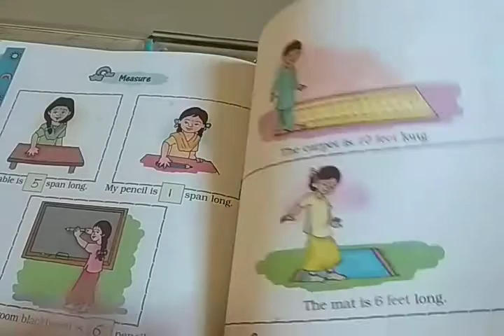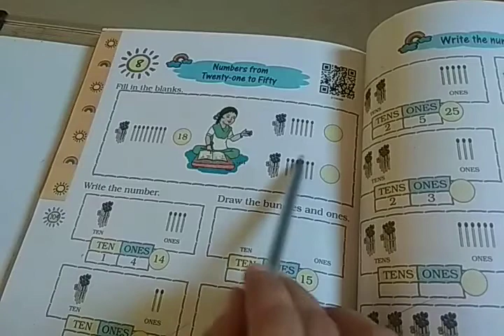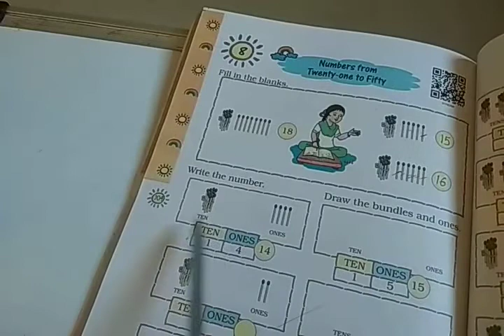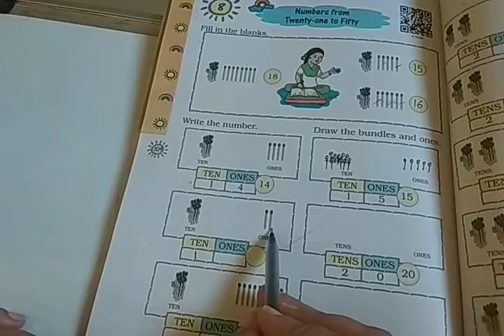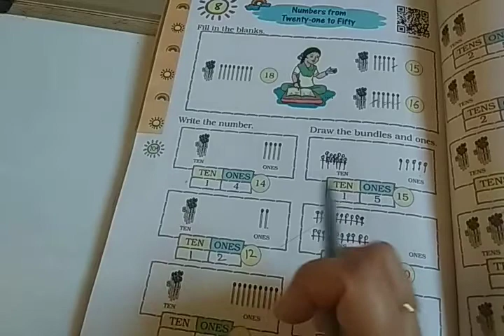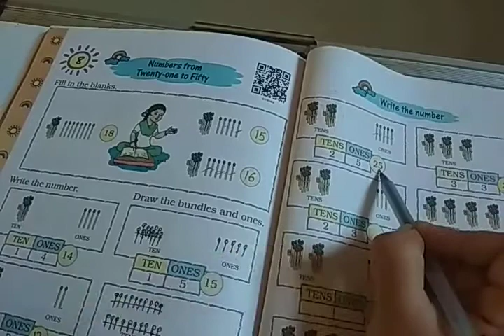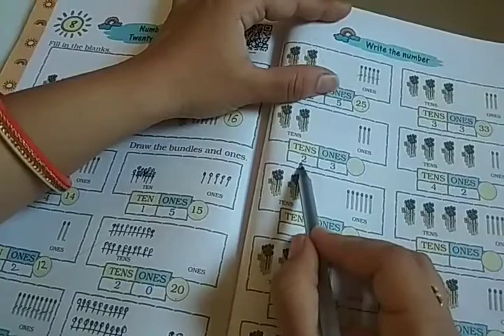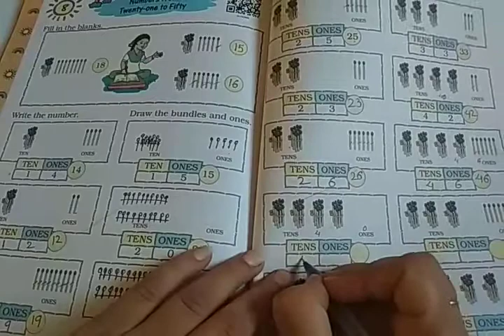Em STD 1 maths Lec 1 ch 8